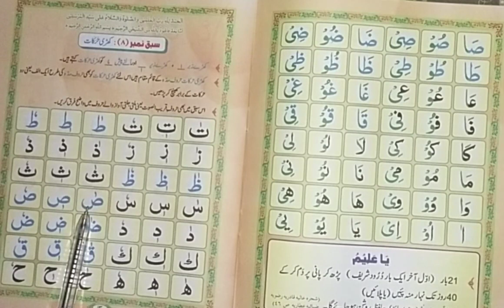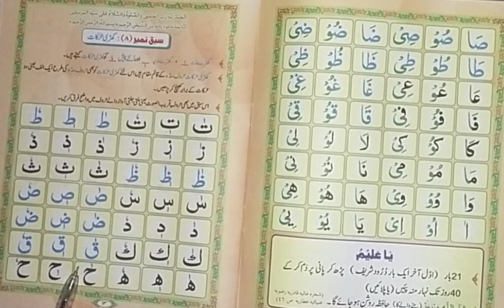Madani qaida lesson number 8(part1) lesson name Khari harakat! by Hafiz Muhammad Bilal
کیسے ہیں تمام میرے بھائی اور بہنیں امید کرتا ہوں کہ آپ خیر خیریت سے ہوں گے میں حافظ محمد بلال آپ دیکھ رہے ہیں Islamic teacher 27 official
 آج کی اس ویڈیو میں آپ لوگ مدنی قاعدہ کا سبق نمبر 8 تجوید و قرات کے ساتھ پڑھ سکیں گے
 کھڑی حرکات کسے کہتے ہیں
 کھڑی زبر کڑی سیر الٹے پیش کو کھڑی حرکات کہتے ہیں
 بڑی حرکات حروف مدہ کے قائم مقام ہیں
 روزانہ کی بنیاد پر مدنی قاعدہ سبق کی ویڈیو حاصل کرنے کے لیے اور اس طرح کی نئی ویڈیو حاصل کرنے کے لیے ہمارے چینل کو سبسکرائب کریں ویڈیو کو لائک کریں اور شئیر کریں
 حافظ محمد بلال
 Hafiz Muhammad Bilal
 Islamic teacher 27 official